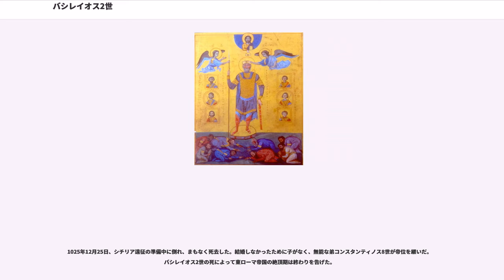バシレイオス2世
バシレイオス2世“ブルガロクトノス”（、958年 - 1025年12月25日）は、東ローマ帝国マケドニア王朝の皇帝（在位：976年 - 1025年）。禁欲的な軍人皇帝として活躍し、第一次ブルガリア帝国などの周辺地域を征服。東ローマ帝国の最盛期を現出した。“ブルガロクトノス”は「ブルガリア人殺し」を意味する渾名。中世ギリシア語読みでは「ヴァシリオス」となる。

マケドニア王朝の皇帝ロマノス2世の長男として産まれ、960年には共同皇帝に即位する。963年に父が若くして急死した。ヨセフ・ブリンガスが排除されて以後は弟で共同皇帝のコンスタンティノス8世の寝室管理長官で宦官でもある大叔父の（ノソス。ロマノス1世レカペノスの庶子）、母テオファノの再婚相手である軍事貴族出身の皇帝ニケフォロス2世フォカス、次いでニケフォロス2世を殺害して帝位を奪ったヨハネス1世ツィミスケスの下で、引き続き単なる飾り物の共同皇帝としての幼少年期を過ごした。

964年にニケフォロス2世フォカスにより行われたキリキア遠征では母と共にニケフォロス2世に従軍し、ドリズィオン要塞に留まった。
976年のヨハネス1世の死によって、成人していたバシレイオスは晴れて正帝となったが、寝室管理長官である大叔父のバシレイオス・レカペノスが引き続き政権を握ることになり、バシレイオス・レカペノスと対立したバルダス・スクレロスの反乱や第一次ブルガリア帝国の再興とブルガリア皇帝サムイルの侵攻に悩まされることになる。

986年のトラヤヌスの門の戦いに出陣するも小男ステファノスとレオン・メリセノスとの内部対立もあって第一次ブルガリア帝国に敗北した。バルダス・スクレロスの反乱を鎮圧した軍事貴族バルダス・フォカス（ニケフォロス2世フォカスの甥）やエウスタティオス・マレイオスなど、この戦いで不参加であった軍事貴族の不満や傭兵への敬意に欠けたバシレイオス2世の対応、占星術師らに端を発する「BはBを追い払い、Bが支配する」という流言による民心動揺もあり、バルダス・フォカスの反乱が起こり絶体絶命の危機に陥った。しかし軍事貴族の反乱はキエフ大公国の援軍（）を得てコンスタンティノス8世とともに出陣して臨んだアビドゥスでの決戦におけるバルダス・フォカスの死やこの反乱に合流していたバルダス・スクレロスの懐柔で平定に成功した。加えてバルダス・フォカスの反乱の前後に大叔父バシレイオス・レカペノスを追放し、コンスタンティノス8世が政治に無関心なこともあり実権を掌握した。

989年にコンスタンティノープルの地震でハギア・ソフィア大聖堂の一部が崩落したが、これを再建する。

第一次ブルガリア帝国に対しては幾度もの戦いの末、997年のスペルヒオス川の戦いで戦況は好転し、1014年にクレディオン峠の戦いで大勝した。クレディオン戦の際、ブルガリア人捕虜1万4千のうち100人に付き1人だけ片目を、残りのものは両目を潰し、ブルガリア皇帝サムイルの元へ送り返した。ひとりの目が見える男を先頭に99人の盲人が付き従って帰還したその光景を見て、サムイルは卒倒して死去したという。1018年にはブルガリアを完全に滅ぼして、東ローマ帝国によるバルカン半島全域の支配を約400年振りに回復した。これによってバシレイオス2世には「ブルガロクトノス（ブルガリア人殺し）」というあだ名が付けられた。しかし、征服した後はまるで別人のように寛容な政策を取り、帝国の他地域と違って税金を物納にすることも許している。

また、イスラーム勢力や南イタリアのランゴバルド人との戦いにも勝利し、北はドナウ川、南はクレタ島、東はシリア・アルメニア、西は南イタリア（マグナ・グラエキア）に及ぶ大帝国を建設。東ローマ帝国に中世の黄金時代をもたらした。11世紀中頃の知識人・政治家であるミカエル・プセルロスは、他の皇帝と違ってバシレイオスは勝利するまで帰還することなく戦い続けたと年代記に残している。ある時などは、ブルガリアと交戦中に北シリアのアンティオキアがイスラーム勢力によって攻撃されたと聞くと、そのままブルガリアから軍を率いてシリアへ転戦し、イスラーム勢力を追い払ったのである。
内政面では皇帝による専制政治を推し進めた。プセルロスは「バシレイオスは書かれた法に従うこともなく、何もかも一人で決めた」と記している。ここに、古代のディオクレティアヌス帝から始まったローマ帝国の皇帝専制体制はその頂点を迎えたのである。

バシレイオスは自らを苦しめ...